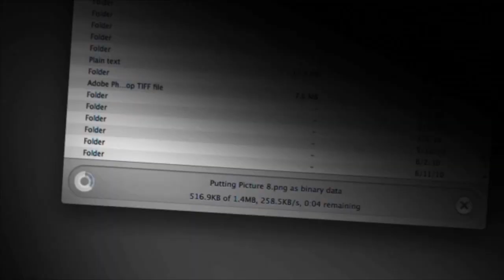SCO Bye Bye Files